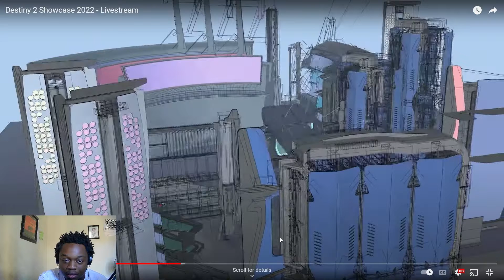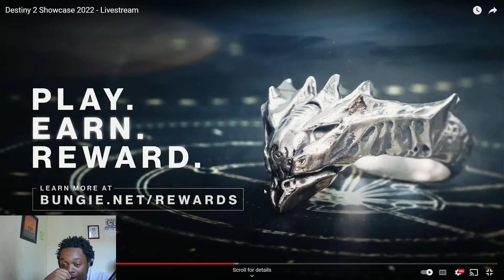LIGHTFALL, NEW SUBCLASS, NEW DESTINATION,S18 Reveal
Bungie reveals to us a new destination, new sublcass, and the reveal for the new season 18!

We stream Destiny 2 on my Twitch, hope to see some of you there!